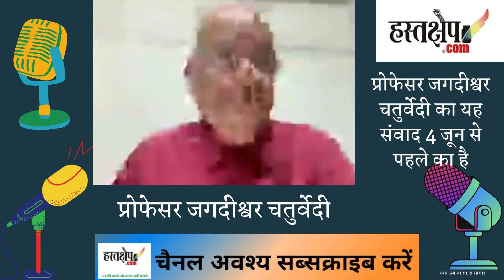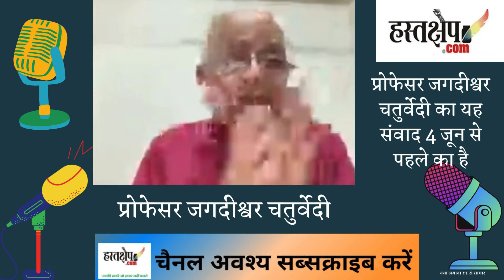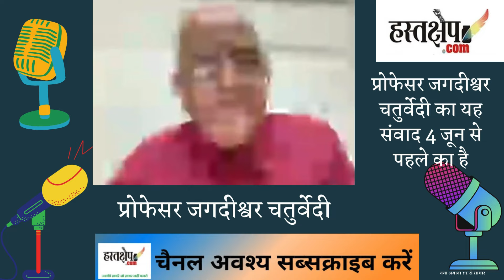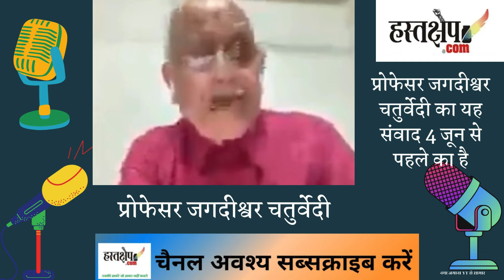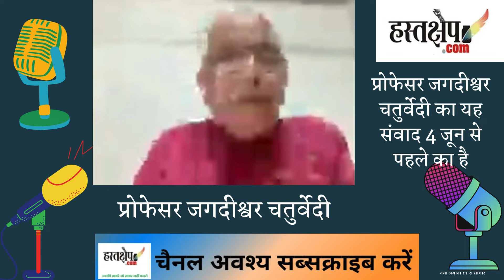चार जून के बाद का भारत, यह लोकतंत्र बचाने की आर-पार की लड़ाई है | hastakshep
चार जून के बाद का भारत, यह लोकतंत्र बचाने की आर-पार की लड़ाई है | hastakshep | हस्तक्षेप | उनकी ख़बरें जो ख़बर नहीं बनते
This is a do or die battle to save democracy
प्रोफेसर जगदीश्वर चतुर्वेदी का यह संवाद 4 जून से पहले का है